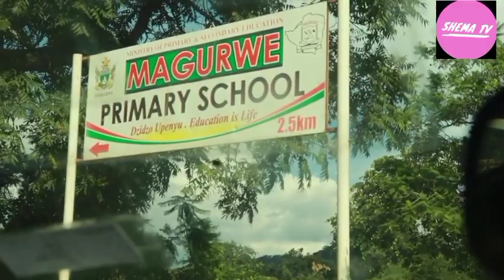Silveira Trip:Baba went on Wednesday, l went on Thursday secretly cause of Diamond's Fm 1 place🤣.